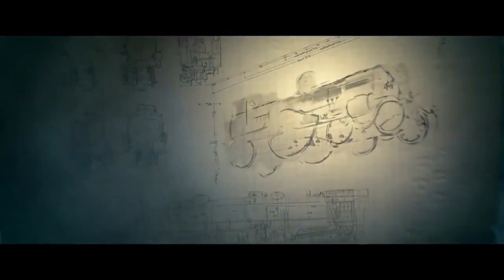Assassin's Creed: Syndicate - Erster Trailer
Ubisoft zeigte den ersten Trailer zu Assassin's Creed: Syndicate im Reveal-Livestream. Der Trailer zu Assassin's Creed: Syndicate wurde zum Anfang von Ubisoft gezeigt.

Wir schreiben über Games, weil wir sie lieben.